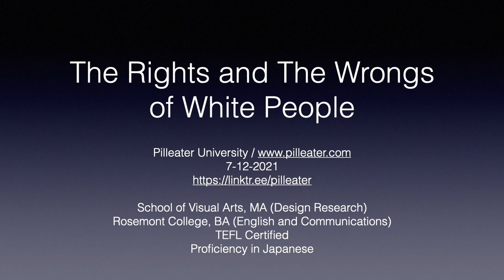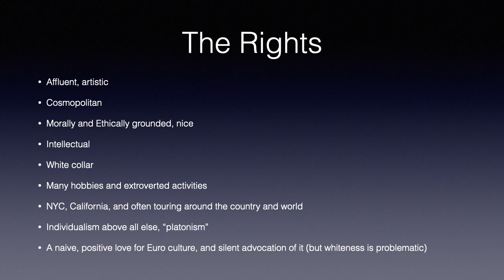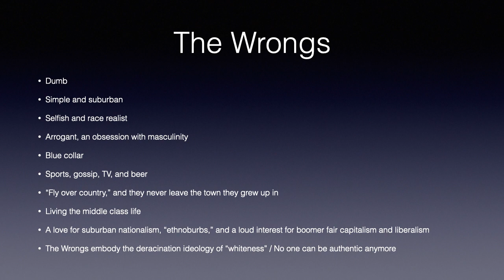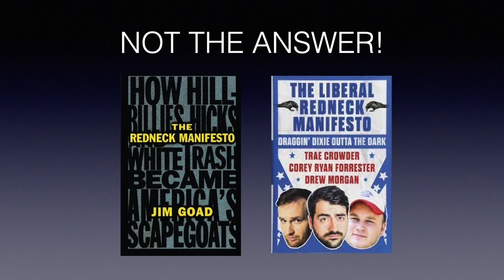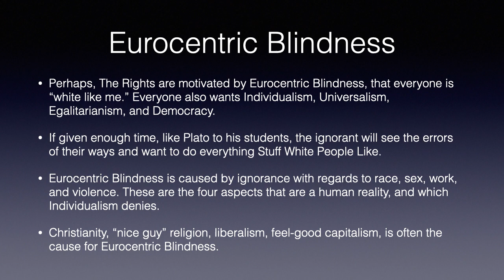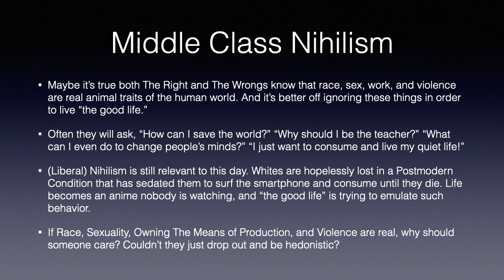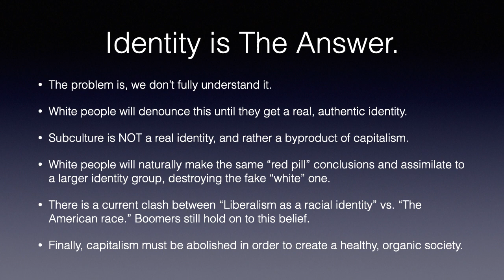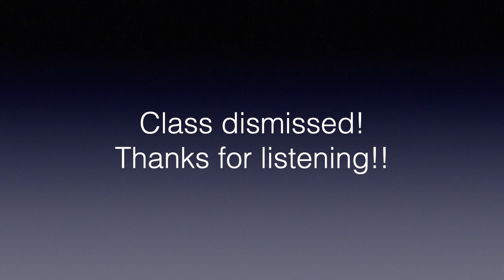The Rights and The Wrongs of White People